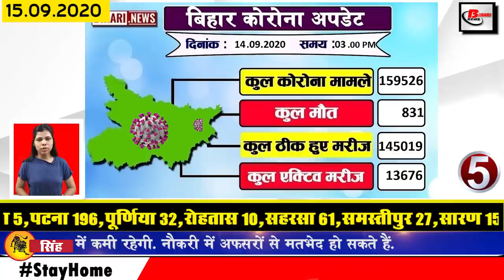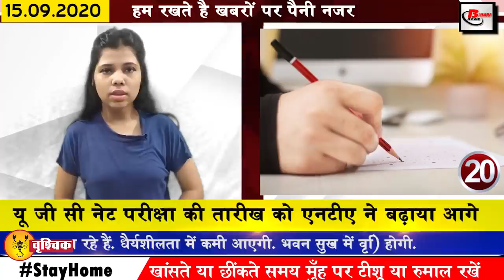Today Bihar news of Aurangabad,Muzaffarpur,Bhagalpur,Gaya,Nalanda,Madhepura,Siwan,Raghuvansh Prasad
Bihar news of all districts in Hindi i.e. 15 September 2020. Info on Aurangabad, Muzaffarpur, Bhagalpur, Gaya, Nalanda, Madhepura,Siwan,Raghuvansh Prasad, Gupteshwar pandey,Nitish Kumar.
1. Appointment for the post of Junior Engineer in Bihar
The recruitment process for the post of Junior Engineer has started in Bihar. Public Health Engineering Department Bihar has issued a notification for the recruitment of vacant posts for Junior Engineer on contract basis. The candidates who are interested in these posts are given the official website There is a demand to fill the application by going to state.bihar.gov.in, along with this, the department has made it clear that applications can be applied for these posts from September 25 to October 15, 2020 till 5:00 pm.
2. Prime Minister Narendra Modi will give new gift to Bihar today
Prime Minister Narendra Modi is constantly giving new gifts to Bihar, in this sequence, once again Prime Minister Narendra Modi is going to inaugurate and inaugurate 8 projects, out of which 4 projects are related to water supply, out of which 2 projects are for sewerage treatment. And one project is related to riverfront development. The cost of all these projects is Rs. 545 crores. According to my information, all these projects are being implemented by integers under Bihar's Municipal Development and Housing Department, Chief Minister Nitish Kumar will also be present on this occasion.
3. Last farewell given to former Union Minister Raghuvanshprasad Singh with state honors
Former Union Minister and senior leader of Rashtriya Janata Dal Raghuvansh Prasad Singh merged in Panchatattva On Monday evening Raghuvansh Prasad Singh was given a final farewell with full state honors at Hasanpur Ghat in Mahanar, Vaishali before Raghuvansh Prasad Singh was on Monday. The body was rushed to his home district of Vaishali, and the crowd gathered for his last darshan, during this time, the people in mourning also raised slogans as long as the sun would remain Chand Chand Raghuvansh Singh's name.
4. Election Commission reviews meeting in Muzaffarpur Patna
5. The number of Covid-19 affected in Bihar reached 159000
6. Harivansh Narayan Singh elected Deputy Chairman of Rajya Sabha for the second time
7. Bihar DGP Gupteshwarpandey joins the list of 50 top-ranked Indians
8. Ranking of zonal officers in Bihar on the basis of work continues
9. If the only Nalandaopenuniversity of Bihar is considered, then the mid-way stuck
10. Today Manoj will speak in Bihari language.
11. Initiative to make Bihar self-reliant in seed sector accelerated
12. Bihar two child scientists will be honored by President Ramnath Kovind
13. Anushka Singh honored as a role model for farmers
14. Fans have planted more than one lakh plants remembering Sushant Singh Rajput
15. Bihar government ordered strict action against those who did not upload merit list of teacher planning
16. Bihar Bus Terminus Restaurants will be equipped with Cinema Hall Mall
The people of Rajdhani are going to get a big deal very soon from the Government of Bihar, under which the first inter-state bus base of the country is going to be started in the capital Patna very soon, Chief Minister Nitishkumar who is going to give the gift to the people of the state of the country, whose construction draft Road will be made in Ramchak baairya.
17. Bihar Truck Owners Association has jammed in Bihar since the past.
18. Lalan Singh gifted development to Barhiya Mokama Tall Area
19.DGP Gupteshwar Pandey again issued a statement regarding Reha Chakraborty
20. NTA extends UGC NET exam date further
21. Sushil Kumar Modi assured to fulfill Raghuvansh Prasad Singh's last wish
22. Chirag Paswan issues letter to Prime Minister Narendra Modi
23. Tej Pratap Yadav, who made a statement against Raghuvansh Prasad Singh, did not bow
24. Sachin Tendulkar 560 Messiah made for poor people